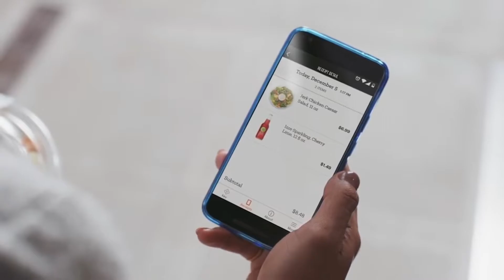Amazon Go Store Explained | The future of shopping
Amazon go is a new technology that helps customers shop and directly walk out of stores without checkout and billing process.
It's really an amazing technology .
i have talked about amazon go in this video.
this video clears the following.
1) how amazon go works
2) where it located in this world
3) all you need to know about amazon go
4) amazon go explained

Video credits : amazon